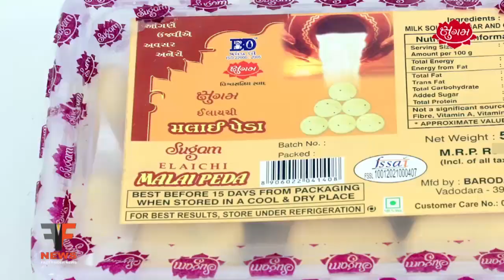રેલવે પોલીસે બે નિવૃત લશ્કરી જવાનને શરાબના જથ્થા સાથે ઝડપી પાડયા